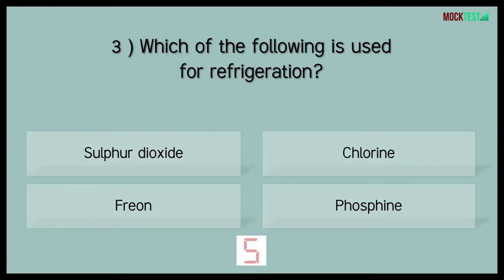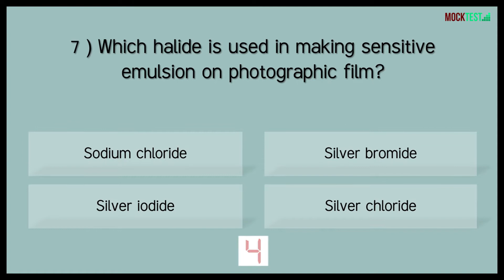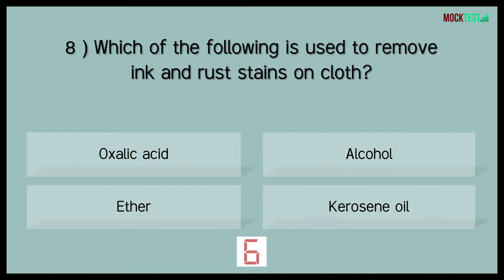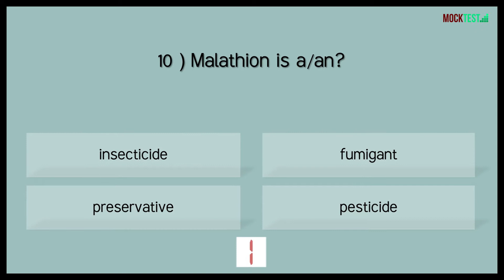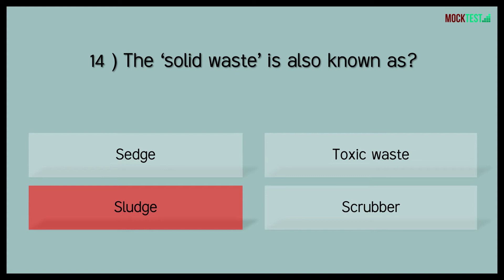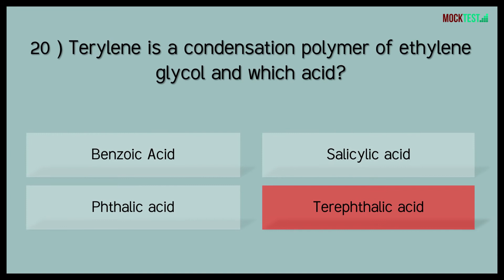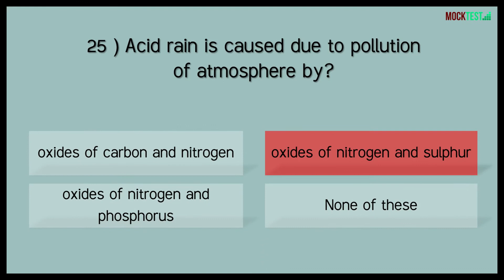Chemistry l Mock Test-3 l SSC l PSC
Chemistry - Expected Questions for All competitive Exams